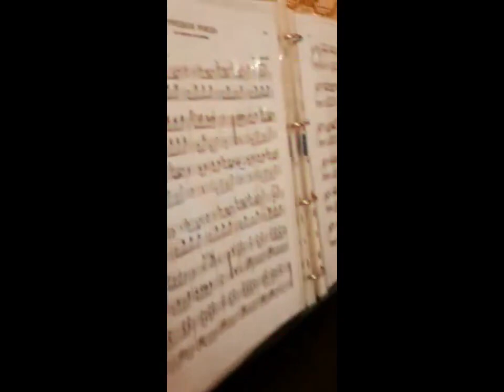Sabrina Colantuono - I MIEI SOGNI